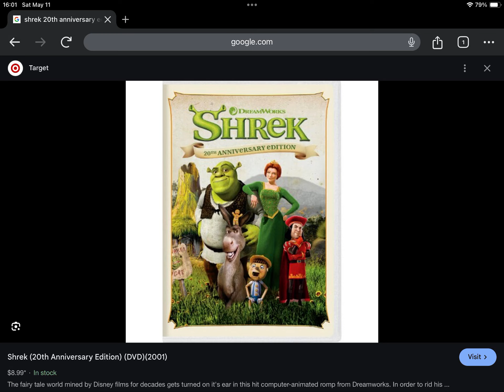Happy 3rd Anniversary to Shrek 20th Anniversary Edition (2021)!